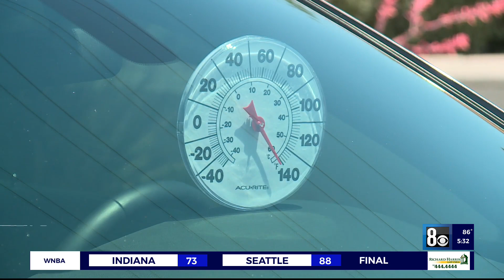Officials give reminders on heat safety as cooling stations open across Las Vegas valley